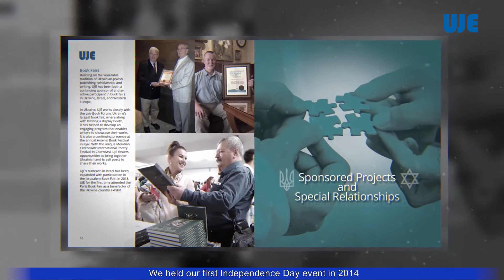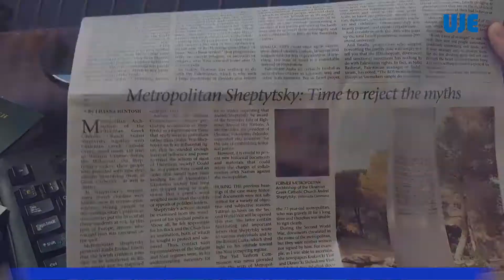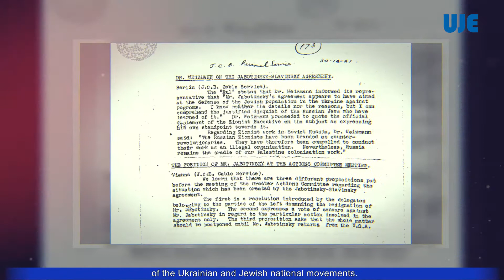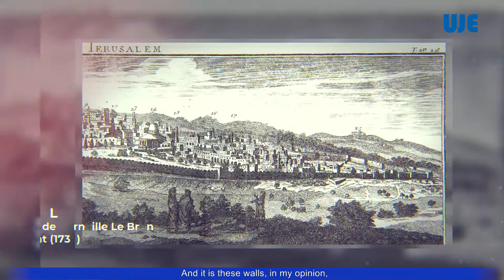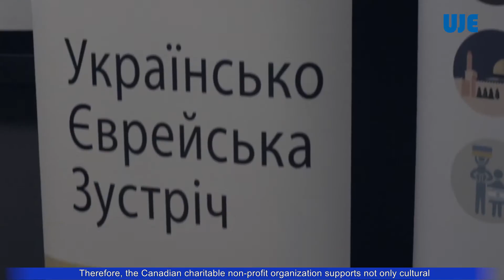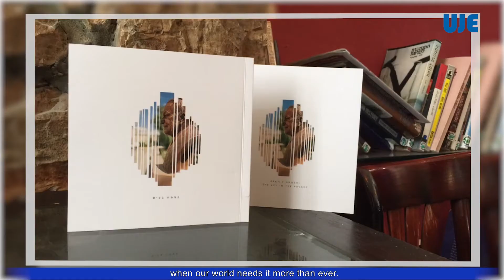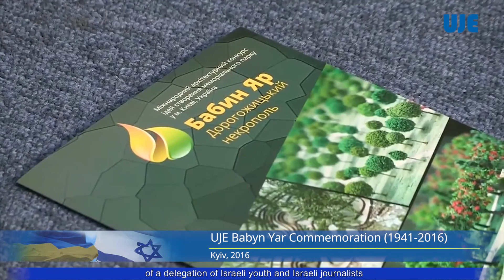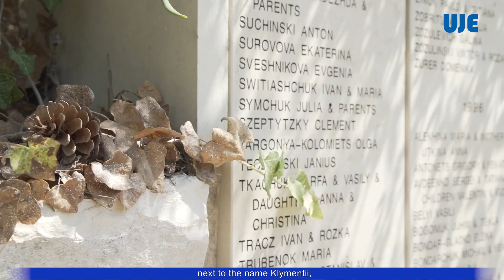UJE’s activities in Israel, 2014-2020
This film describes the Ukrainian Jewish Encounter’s multifaceted activities in Israel in the years 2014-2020. Who in Israel supports and is interested in Ukraine, and why? What projects related to Ukraine and Ukrainian culture are of the greatest interest among Israelis? How do Ukrainian Jewish Encounter’s projects encourage dialogue between Ukrainians and Jews in Israel, including openly discussing controversial topics in shared history and creating spaces for a common future? We tried to find the answers to these questions in this film.